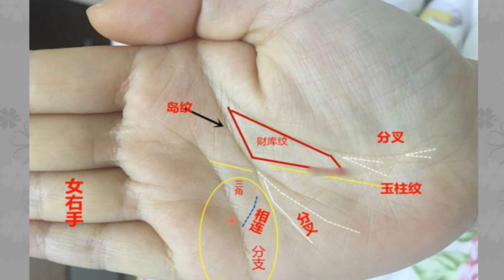手相：二婚纹引发婚败的解释！